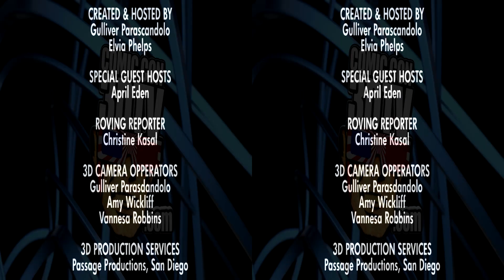SPOILERS! Danai Gurira "Michonne" interview about The Walking Dead Season 3! / Comic Con 3DTV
Season 2's reveal of "Michonne" on The Walking Dead left all of us in suspense. Now meet Danai Gurira in 3D on the red carpet as she reveals all the secrets behind the sword-wielding heroin!